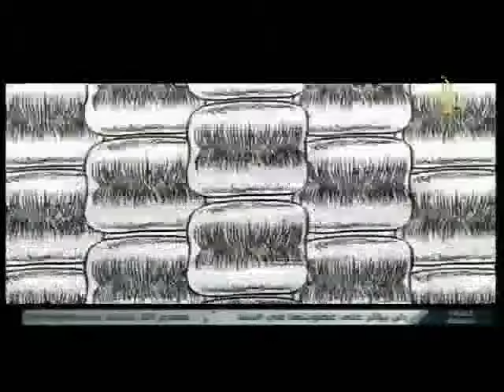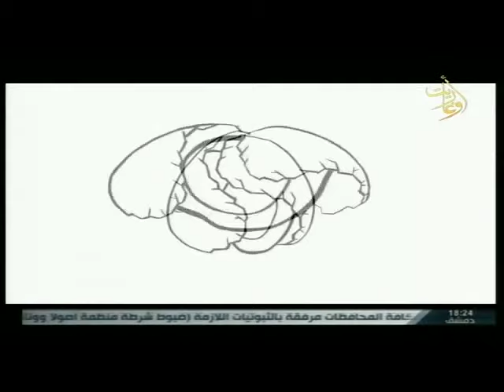قناة اوغاريت 25.6.2016 برنامج صحة الروح د. حسن حبيب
قناة اوغاريت 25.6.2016 برنامج صحة الروح ح2 د. حسن حبيب
تقديم: زينة ياسين
الضيف: الدكتور حسن حبيب أخصائي تغذية وعلوم طاقة
للحديث عن طاقة الين واليانغ
اخراج: وسنان بلال